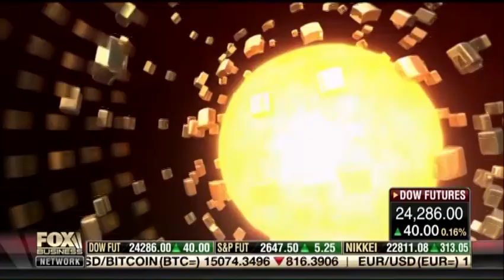.@OliverMcGee on Trump 2018 Budget, FBN:AM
Can the GOP get Democrats on board with a budget? December 11, 2017

Oliver McGee on efforts in Congress to achieve a long-term spending bill.